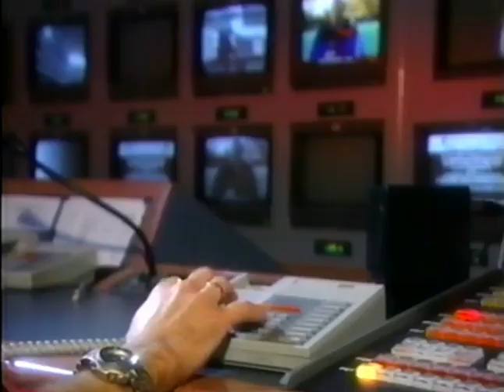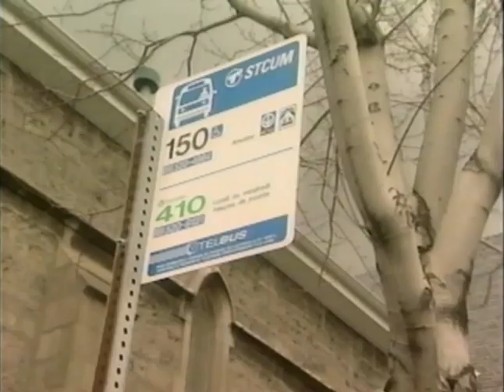Les Soirées Américaines - Épisode 01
Dans ce premier épisode Marc doit se trouver une équipe pour affronter l'équipe des Millionnaires de Michel Letourneur...